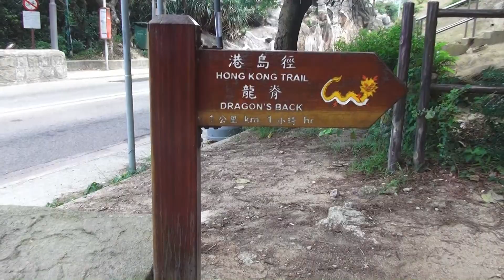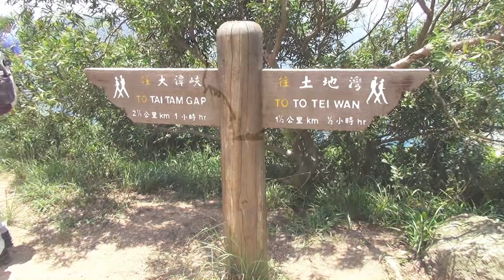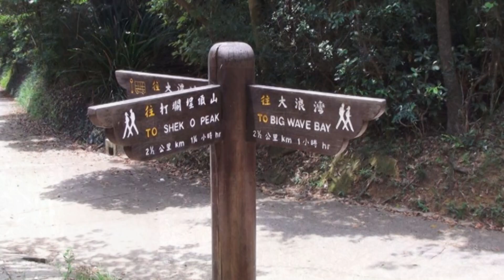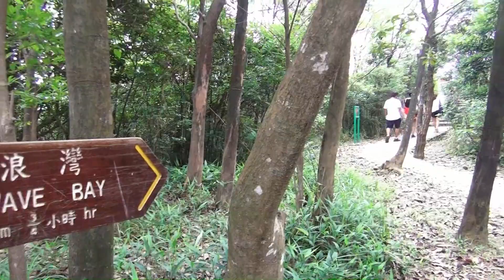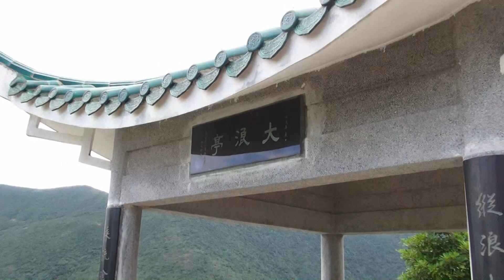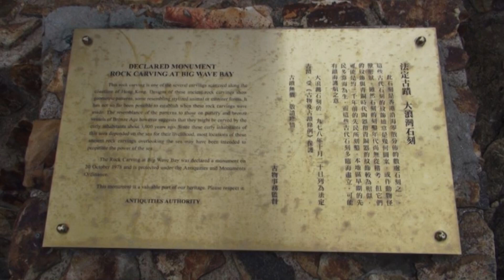龍脊 ~ 大浪灣@ Hong Kong Trail 2015 06 06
由 土地灣 起 步,   上 打爛 埕 頂 山,   經龍脊~港島徑~  砵 甸乍山郊 遊徑,   至 大浪灣。Dragon's Back to Big Wave Bay @ Shek O Country Park, Hong Kong Trail [6 June 2015]